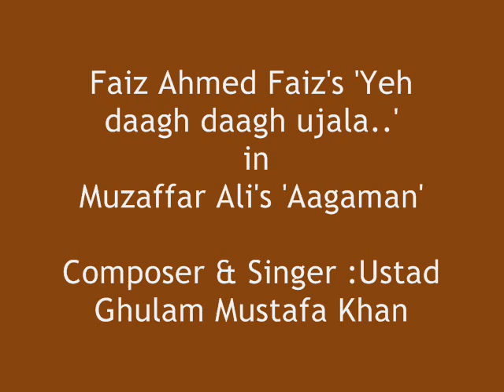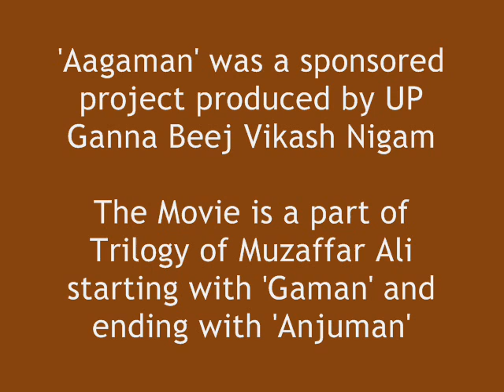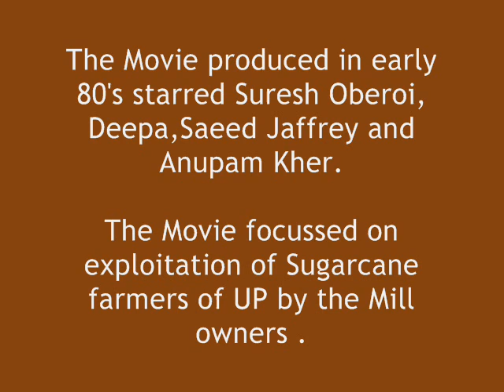Faiz Ahmed Faiz's 'Yeh daagh daagh ujala'.. in Muzaffar Ali's 'Aagaman'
Faiz Ahmed Faiz's 'Yeh daagh daagh ujala'.. in Muzaffar Ali's 'Aagaman'.The Composer and singer is Ustad Ghulam Mustafa Khan.